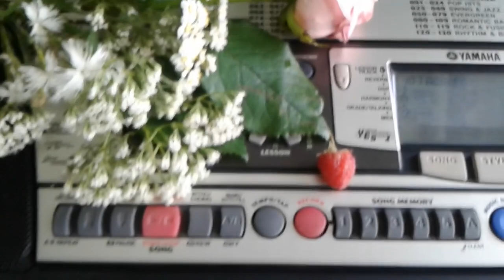О, Благодатная 🌷... | O, full of grace...Piano composition | Новое 2023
Composer/Music - Yana Khainovskaya